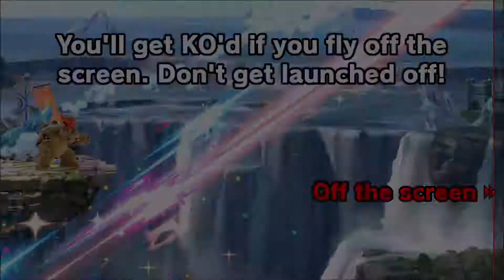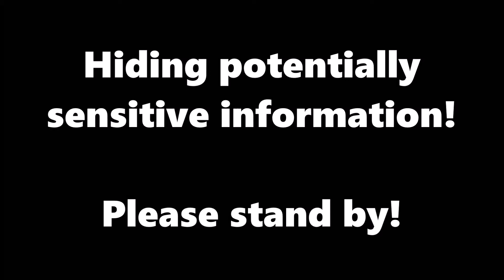Super Smash Bros. Ultimate (Versus) Round 13: Deadly Late Combatants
We finally return to the ultimate Smashfest as we show off the power of the latest DLC fighters.